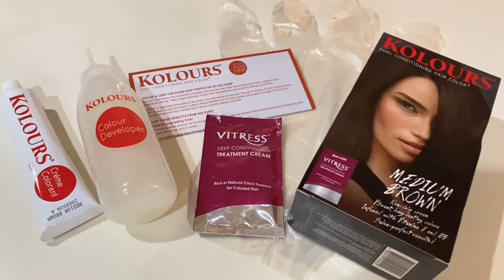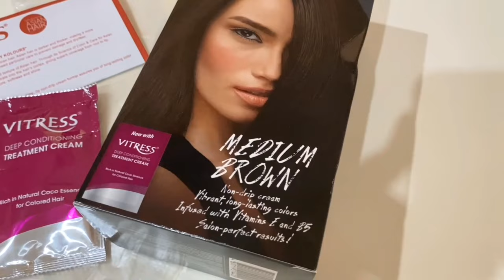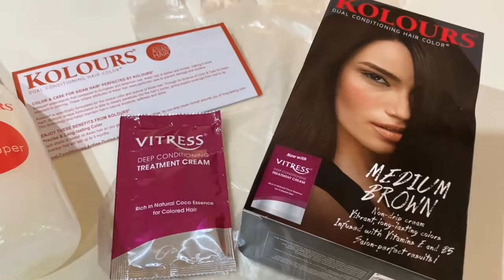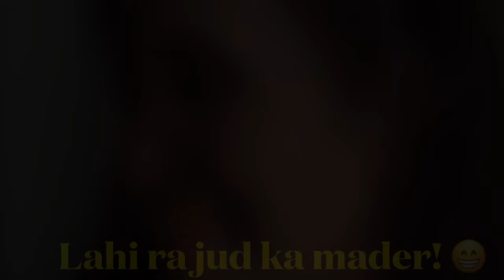HOW TO COLOR HAIR AT HOME || 156 pesos only || effective sa grey hair || Kolours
A safe and easy way to color your hair or someones hair at the comfort of your home, safe from Covid.

Product used:
Kolours Medium Brown
(Php 156 @watsonsph)